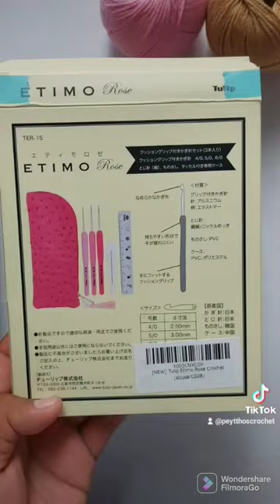Ganchos Etimo rose Tulip.